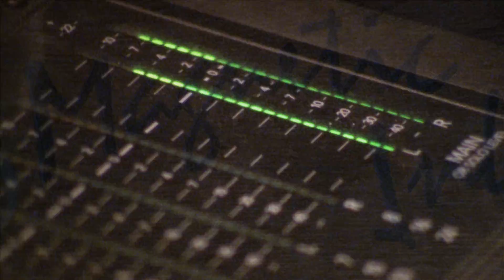Mag Ink Commercial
Film commercial for Magnetic Ink Recording Studio